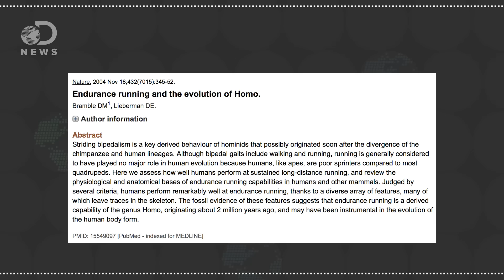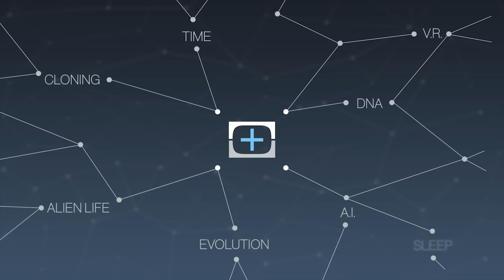Why Your Body Is Built To Run Long Distances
Marathons are very popular all around the world, but were humans built for endurance running?

Born To Run
“Humans can outrun nearly every other animal on the planet over long distances.”

“Using a mobile MRI truck, researchers followed runners for 4,500 kilometers through Europe to study the physical limits and adaptation of athletes over a 64-day period, according to a study presented today at the annual meeting of the Radiological Society of North America (RSNA).”